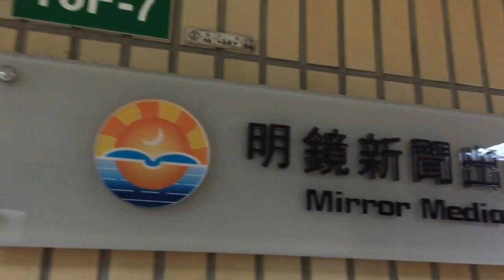2019新年倒计时特别节目@倒数第4天 | 明镜台北：时间被暂停的办公室是什么模样？Happy New Year！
当时间被暂停，明镜台北办公室会是什么模样？快来一起瞧瞧。明镜台北祝各位观众新年快乐，Happy New Year!

01：00 天下看北京（周二四）
03：00 澳洲看天下（周六）| 专栏节目**（周日）
09：00 明镜书刊（周六）| 留学生（周日）
10：00 纽约看天下（周一至周四）| 中国研究院（周五）
11：00 明镜编辑部（周一至周四）| 芝加哥看天下（周六）| 伦敦看天下（周日）
13：00 人文历史节目***（周六）| 文革史记（周日）
15：00 南央讲故事（周日）
15：30 大事小评（周五）
17：00 明镜焦点/明镜连线
21：00 华盛顿看天下
22：00 台北看天下
23：00 财经全观察（周一二四五）
不定时：点点今天事（每日）
**专栏包括：刘仲敬思想，寻找大饥荒、慢山微语、巴黎艺术
***历史包括：历史明镜、友渔读书、人生之中、网言网事

03：00 生活在海外（周二五六）
04：00 世界新闻
05：00 中国新闻
06：00 今日华尔街
07：00 全球新闻连报（每日）
14：00 华尔街电视新闻
15：00 美洲新闻
16：00 中国新闻2
18：00 今日华尔街2
19：00 全球新闻连报2（每日）